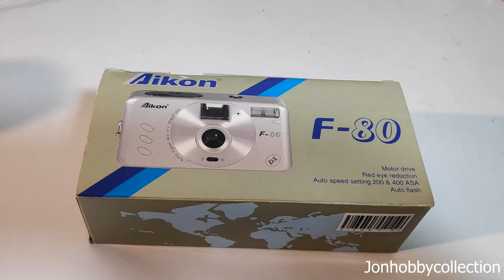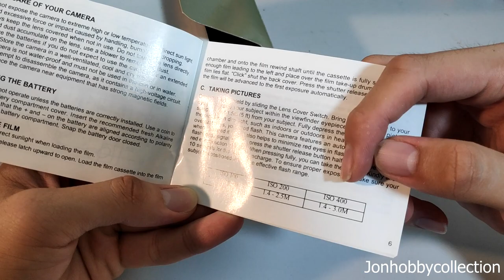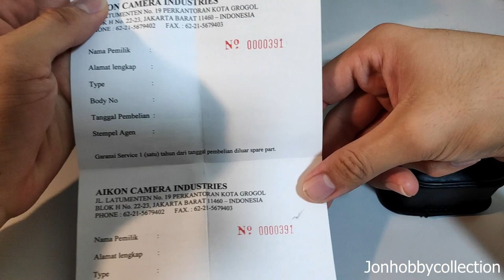Aikon F-80, Film Camera, Nikon Sister?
Rare found Aikon camera, surprise to see the company Fujifilm brand got stamped on the box. However, when I googled, Fujifilm did not make any of these camera at all.